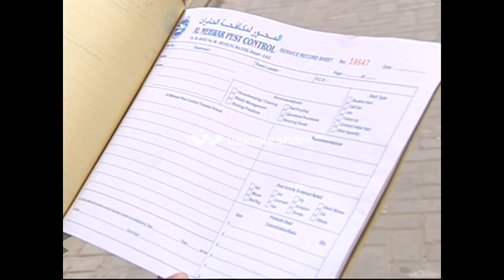Mohamed Al Zaabi Sharjah TV Pesticide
اللقاء التلفزيوني الخاص بمداخلة سعادة محمد الزعابي -- الوكيل المساعد لشؤون البيئة -  في تقرير أخبار الدار -- تلفزيون الشارقة
عن استخدام المبيدات  بتاريخ 17/9/2012